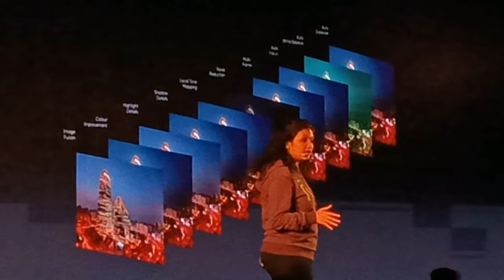Asus ROG Zephyrus RTX Series Launched in India: ROG GX531, ROG GX701, ROG GL504 Review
This Video is all about the Asus ROG Zephyrus RTX Series ROG GX531, ROG GX701, ROG GL504. I will be explaining about the Asus ROG GX531. First impression review of Asus Zephyrus ROG GX531.

All three Asus ROG Zephyrus RTX Series Specification and Details:

Asus ROG Zephyrus RTX Series Price:

Asus Zephyrus ROG GX531 : ₹ 2,39,990
Asus Zephyrus ROG GX701:  ₹ 3,49,990
Asus Zephyrus ROG GL504 : ₹ 1,64,990